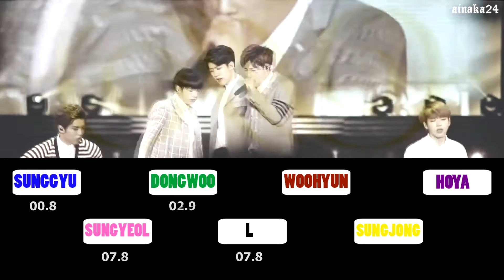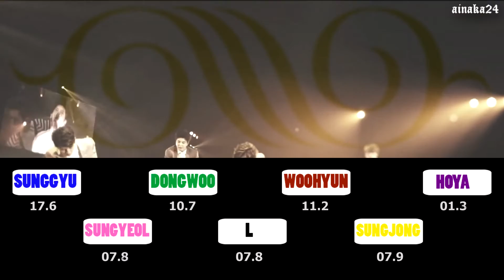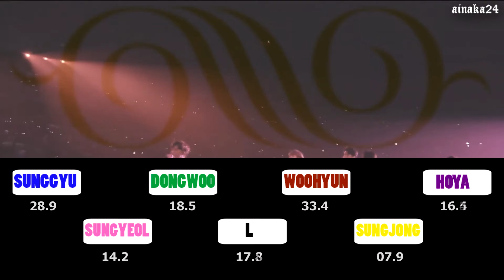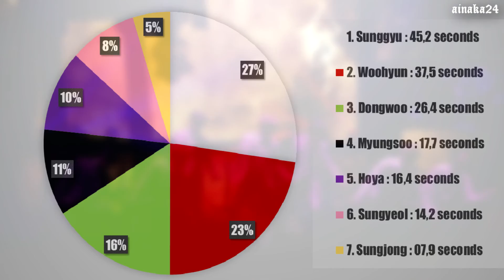Infinite - 'Just Another Lonely Night' Line Distribution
one of their best b-sides, imo (song-wise and performance wise!)